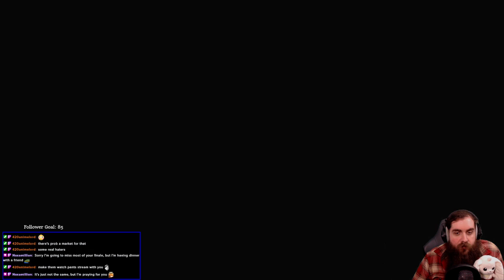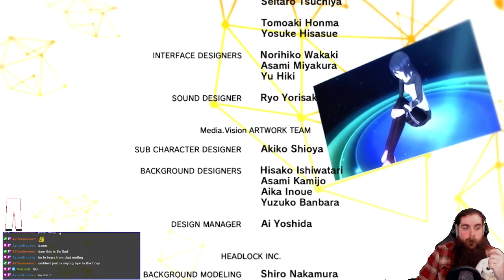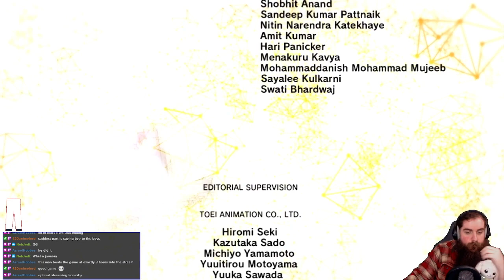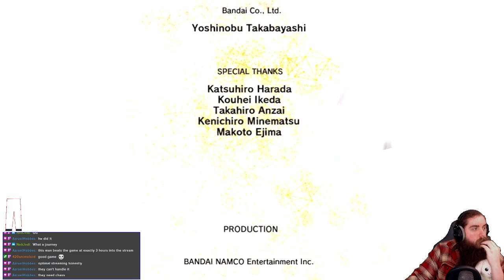Digimon Story - Cyber Sleuth (PS4) - Finale - Nothing Will Stop Me (Some exclusions may apply)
Finally, after 25 parts, we reach the finale and see what the final area and bosses have in store for us and our great defense piercing strats.